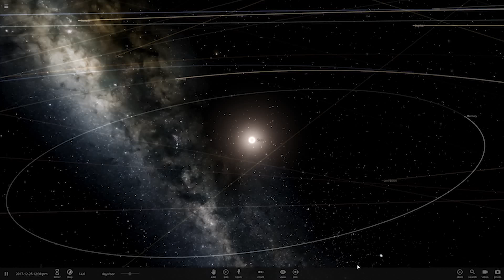O QUE É a GRAVIDADE?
Os astros antigamente sempre foram tratados como misteriosos, as orbitas planetárias eram imprevisíveis e estranhas. Isso até um incrível físico inglês chamado Isaac Newton, ele mostrou que existia uma força da natureza chamada gravidade, ela era responsável pelas orbitas dos planetas e por puxar maças ao chão. E é essa força que veremos no vídeo de hoje.
✦✦✦✦✦✦✦✦►►Links mencionados►►✦✦✦✦✦✦✦✦▪
✦✦✦✦✦✦✦✦►►Séries interessantes►►✦✦✦✦✦✦✦✦▪
▪✦✦✦✦✦✦✦✦►►CONTATOS►✦✦✦✦✦✦✦✦▪
Página no Facebook
''O que sabemos é uma gota o que ignoramos é um oceano'' - Isaac Newton